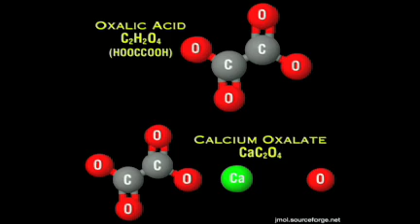TED 2008: 6 ways mushrooms can save the world (Part 1/2)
Mycologist Paul Stamets lists 6 ways the mycelium fungus can help save the universe: cleaning polluted soil, making insecticides, treating smallpox and even flu